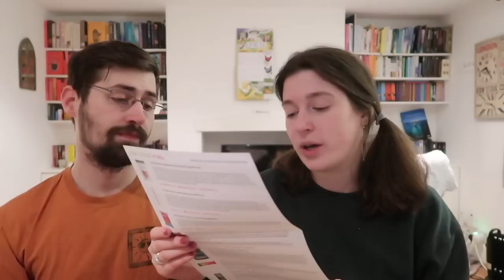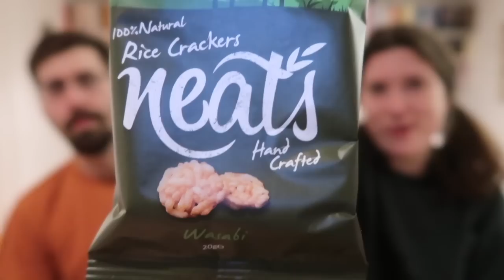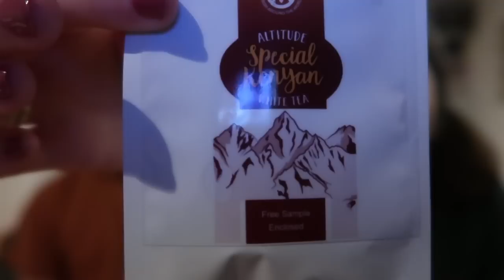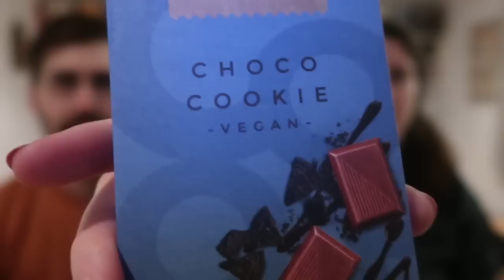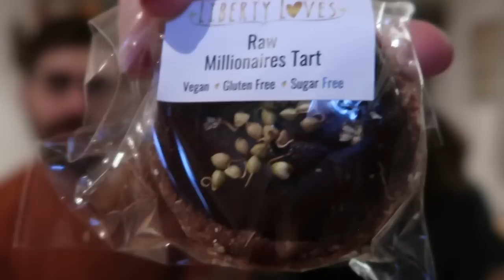🥕 Husband Tries My Vegan Snacks Ep 2 🥕 | Drinking By My Shelf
My meat-eater husband tries my vegan snacks - and it goes a bit better than last time! Though the two bottles of wine we got through while filming this may have helped...

If you're looking for a UK vegan subscription box, these are both fantastic options.